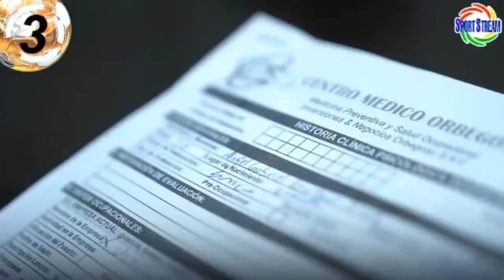¿Se lo llevarán? Ángel Cayetano es buscado por Independiente Santa Fe en Colombia